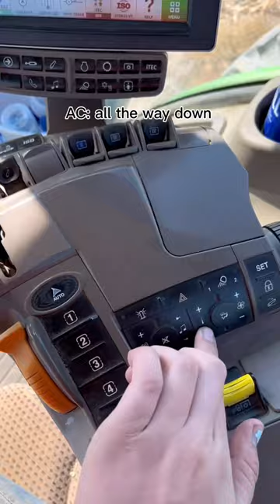That Mid Afternoon Heat Will Bite Ya!